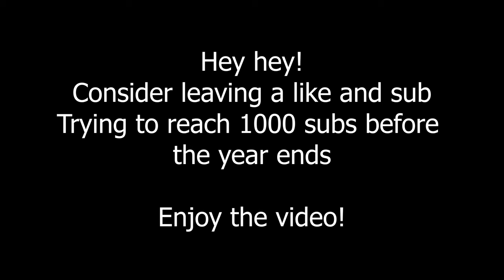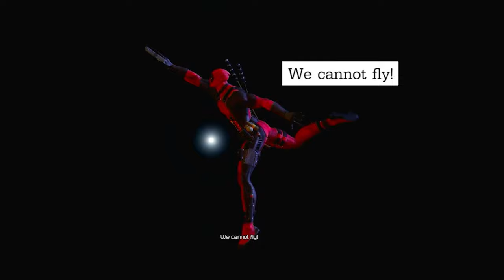Watch Deadpool... OR ELSE | Deadpool Part 2